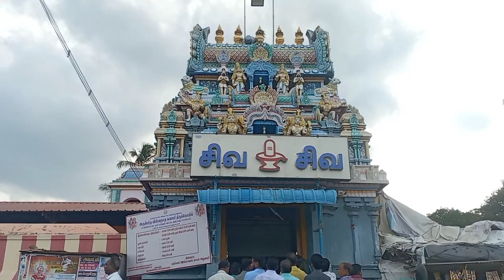பட்டுக்கோட்டை விஸ்வநாத சுவாமி கோவில் பிரதோஷம் | Pattukottai Viswanatha Swamy Temple|sani pradosham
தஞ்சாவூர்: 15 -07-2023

பட்டுக்கோட்டையில் பழமைவாய்ந்த அருள்மிகு விஸ்வநாத சுவாமி திருக்கோயில் மஹா நந்தி பகவானுக்கு சனிப்பிரதோஷம் இன்று (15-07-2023)  மாலை வெகு விமரிசையாக நடைபெற்றது ...

16 வகையான பொருட்களால் அபிஷேகம் செய்து வில்வ அர்ச்சனை செய்யப்பட்டது: ஏராளமான பக்தர்கள் ஓம் நமச்சிவாயா என்று கூறி வழிபாடு...

சிவாலயங்களில் மிகவும் பழமைவாய்ந்த தஞ்சை மாவட்டம், பட்டுக்கோட்டை நகரில்  காசாங்குளம் பகுதியில் உள்ள அருள்மிகு விசாலாட்சி உடனுறை விஸ்வநாத சுவாமி  திருக்கோயிலில்
மஹா நந்தி பகவானுக்கு இன்று மாலை சனிப்பிரதோஷம் நடைபெற்றது. மஹா நந்திக்கு மஞ்சள் பொடி, திரவிய பொடி, அரிசி மாவு, எலுமிச்சை சாறு, கரும்பு சாறு, சொர்ணாபிஷேகம், பால், தயிர், சந்தனம், பஞ்சாமிர்தம், விபூதி உள்ளிட்ட 16 வகையான பொருட்களால் அபிஷேகம் செய்யப்பட்டது. அதனைத் தொடர்ந்து  மஹா நந்திக்கு  அருகம்புல் மாலை அணிவித்து, பச்சரிசி, வெல்லம்
நெய்வேத்தியம் செய்து
வில்வ அர்ச்சனை செய்யப்பட்டது. அதனைத் தொடர்ந்து மஹா தீபாராதனை காட்டப்பட்டது.
இந்த சனிப்பிரதோஷ வழிபாட்டில்  பட்டுக்கோட்டையைச் சேர்ந்த ஏராளமான பக்தர்கள் கலந்து கொண்டு ஓம் நமச்சிவாயா ஓம் நமச்சிவாயா என பக்தி கோசமிட்டவாறு  மஹா நந்தி பகவானை வழிபட்டதுடன் விஸ்வநாத சுவாமியையும், விசாலாட்சி அம்மனையும் வழிபட்டுச் சென்றனர்.

sani maha pradosham 2023